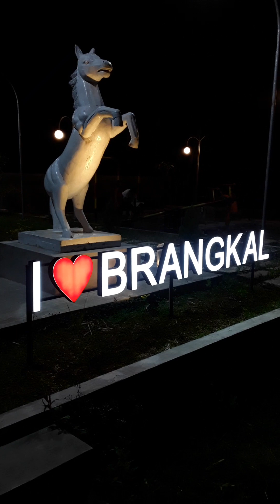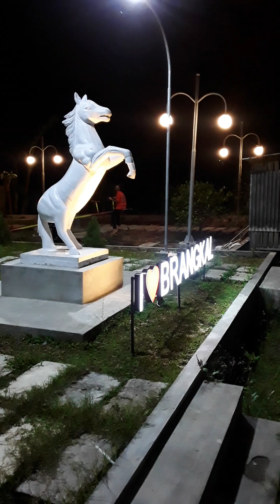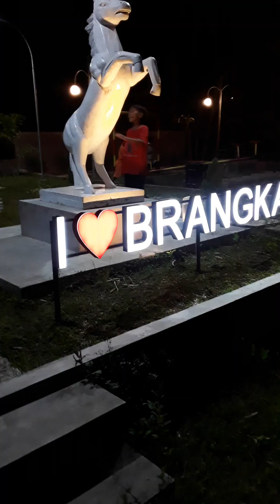Desa Brangkal bl.panggang Geresik#